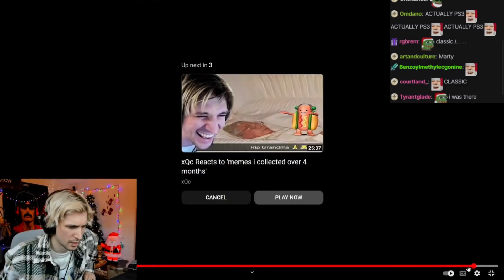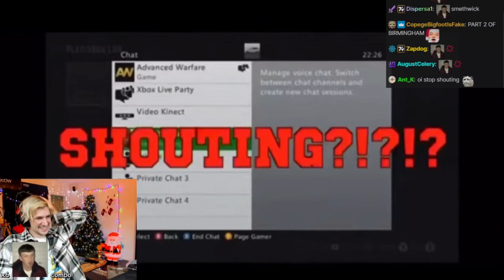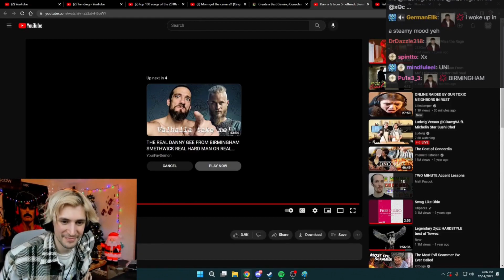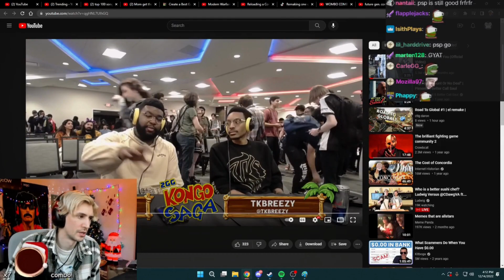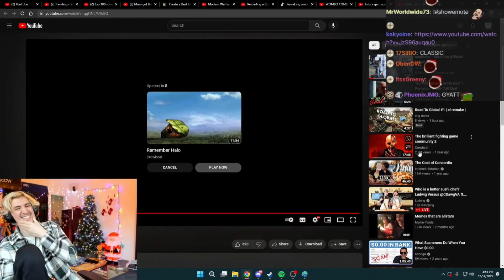xQc reacts to nostalgic & classic gaming clips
the nostalgia hitting strong with these clips FeelsStrongMan 🍤